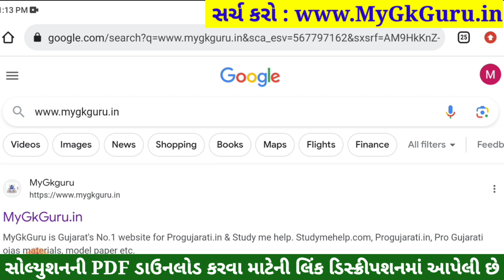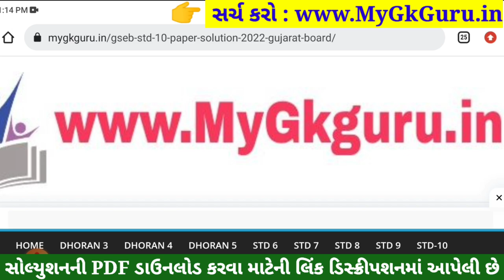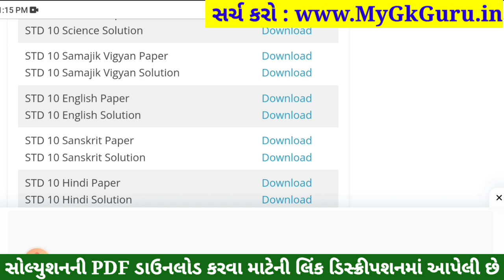STD 10 English Paper Solution 2023 80 Marks, STD 10 English Pratham Pariksha Paper Solution 2023